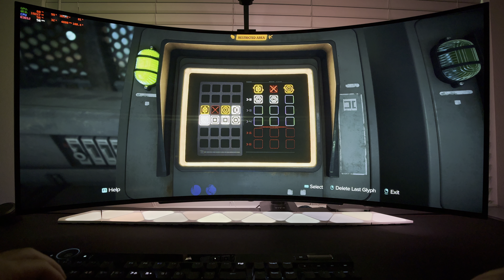The REAL Max Settings! Star Wars Outlaws on a 2024 LG UltraWide OLED Gaming Monitor | HDR Gameplay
Star Wars Outlaws PC Gameplay with RTX HDR on the LG45GS96QB Gaming Monitor, PC Max Settings at 3440x1440, RTX 4090, and a Nanoleaf 4D setup...Playing Star Wars Outlaws on the LG 2024 45" UltraGear Widescreen OLED Gaming Monitor (LG45GS96QB) looks insanely good! Monitor settings are shown at the end of the video.

🔗 Nanoleaf 4D Ambient Lighting (lightstrip + camera):

🔗 Nanoleaf Mini Triangles (Connects to Nanoleaf 4D):

🔗 LG 45" UltraWide OLED Monitor (LG45GR95QE):

🔗 Corsair Virtuoso Pro Headset (Wired)

🔗 SteelSeries GameDAC Gen2 (DAC for Virtuoso Pro)

🔗 Audeze Maxwell (Wireless Headset):

🔗 Vivo Heavy Duty Monitor Arm

🔗 Corsair K100 RGB Optical-Mechanical Keyboard:

🔗 Motherboard - MSI PRO Z690-A Wifi
🔗Processor Intel 12900k
Memory - 32GB Ripjaws S5 DDR5-6000
🔗Graphics Card - PNY RTX 4090 Verto
Radiator - CORSAIR H150i ELITE CAPELLIX XT 120MM Fans + 360mm Radiator
Hard Drive: 2TB Samsung 990 Pro V NAND 3-bit MLC PCIe Gen 4 x4 NVMe M.2 SSD
Hard Drive 2: 1TB MP600 Gen4

TIMESTAMPS
0:00 Intro + Settings
1:20 Gameplay